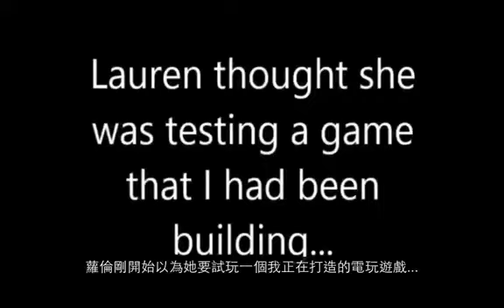男朋友自己制作游戏想女朋友求婚，超暖心有木有！